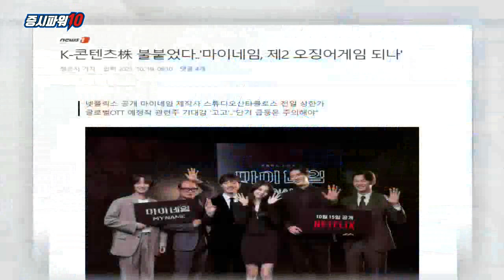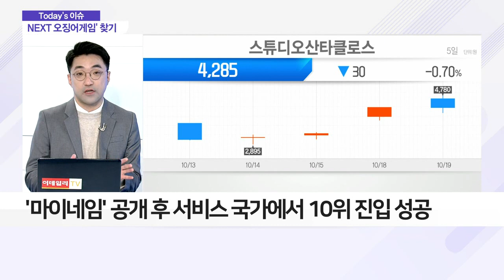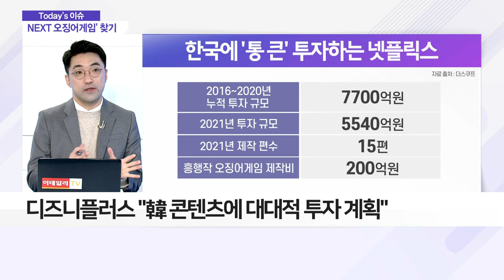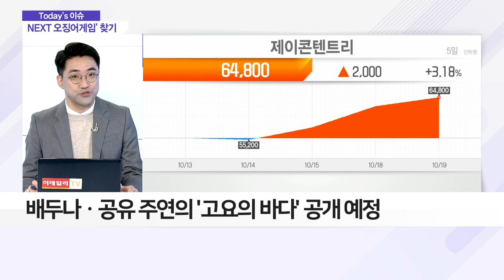'제2의 오징어 게임' 찾기… 관련 콘텐츠 수혜주는?_이슈 파워 (20211019)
Q. '제2의 오징어 게임' 찾기… 관련 콘텐츠 수혜주는?
- '마이네임' 제작사, 스튜디오산타클로스 전일 上 '직행'
- '마이네임' 공개 후 서비스 국가에서 10위 진입 성공

Q. 국내 콘텐츠 제작사, 다양해진 창구 등… 주목해도 될까?
- 디즈니플러스, 11월 12일부터 韓 서비스 시작
- 디즈니플러스 "韓 콘텐츠에 대대적 투자 계획"
- 전일 제이콘텐트리ㆍ스튜디오드래곤 등 일제히 강세

Q. 향후 '넷플릭스'에 신작 공급 예정 제작사는?
- 유아인 주연의 드라마 '지옥', 11월 19일 공개 예정
- 배두나ㆍ공유 주연의 '고요의 바다' 공개 예정
- 윤찬영ㆍ박지후 주연의 '지금 우리 학교는' 공개 예정